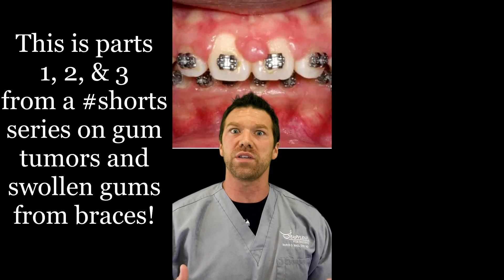Braces causing gum tumors/swollen gums (compilation)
I have published three videos so far talking about pyogenic granulomas, swollen gums, and reasons behind teenagers and pregnant patients experiencing swollen gums with braces. This is a compilation of those videos and what to watch out for and what to do about it! Should you freak out?